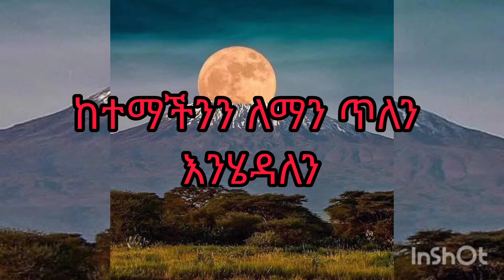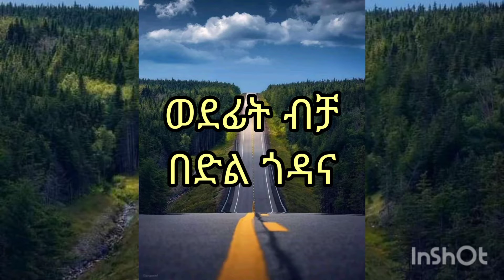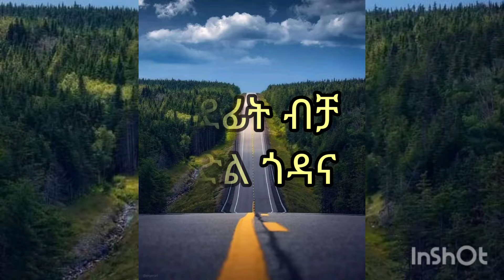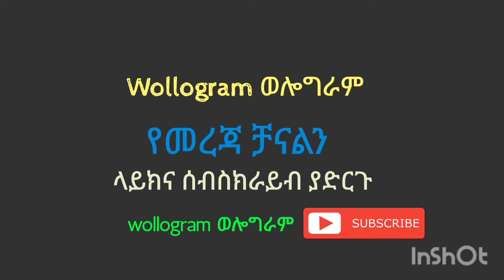የጥንቃቄ መልዕክት ለኮምቦልቻ ለደሴ ለደቡብ ወሎና አጎራባች ዞኖች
ሱሌማን አብደላ አጉድሎናል በትዊተር ተቀዳጅተን የነበረው ድል ተቀልብሷል።አለም አቀፍ ሚዲያዎች ዘመቻ ከፍተውብናል። መፍጠን አለብን ኮምቦልቻና ደሴ ጥንቃቄ ካልተደረገ